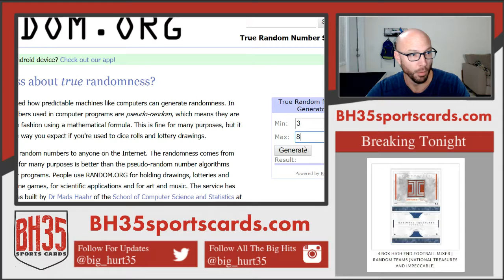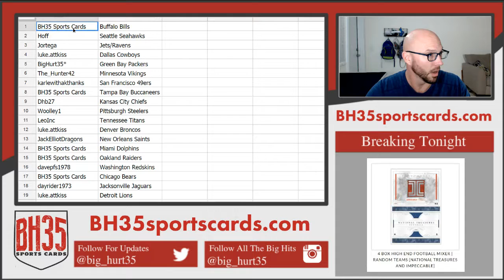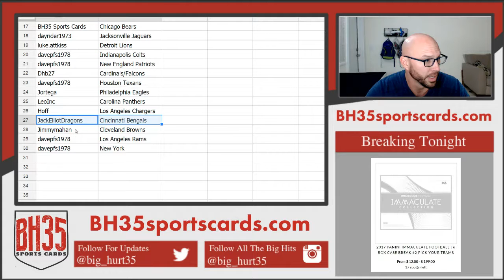Team Draw Results For 4 Box High End Football Mixer | Random Teams National Treasures and Impeccable